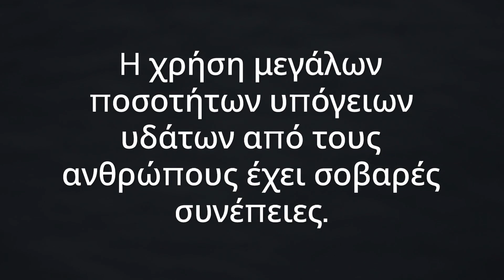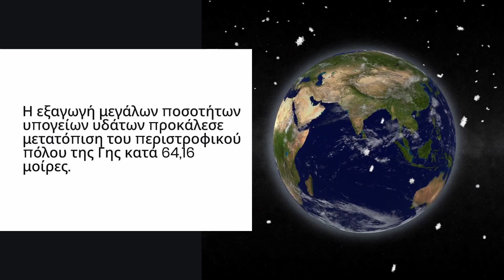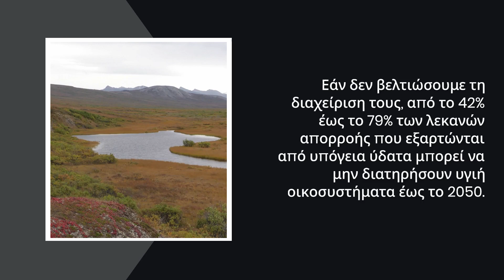Ο άξονας της Γης μετατοπίζεται λόγω υπερβολικής άντλησης υπόγειων υδάτων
Μια πρόσφατη έρευνα ανέδειξε ότι η χρήση μεγάλων ποσοτήτων υπόγειων υδάτων από τους ανθρώπους έχει σοβαρές συνέπειες.

Πιο συγκεκριμένα, η ανθρώπινη δραστηριότητα μετατοπίζει τον άξονα του ίδιου του πλανήτη!

00:00 Εισαγωγή
00:25 Νερό κάτω από τη Γη
00:58 Άξονας της Γης
01:36 Υπόγεια ύδατα στον ωκεανό
02:07 Άνοδος της στάθμης